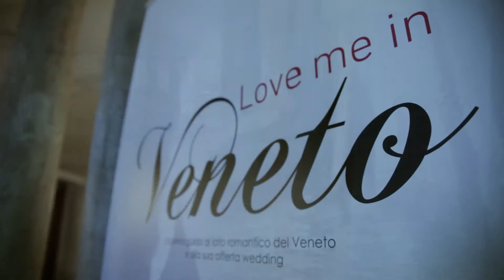Trailer Love Me In Veneto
Vuoi sposarti al mare, in alta quota, cullato dalle onde in Canal Grande a Venezia o in anfratti sconosciuti e meravigliosi? Vieni a scoprire la prima guida al wedding dedicata alle coppie italiane e straniere che vogliono sposarsi in Veneto, terra dalle infinite risorse. Pubblicata da Lunargento Edizioni in collaborazione con la Regione Veneto, è disponibile in libreria in versione cartacea e puoi scaricarla in formato ebook online!